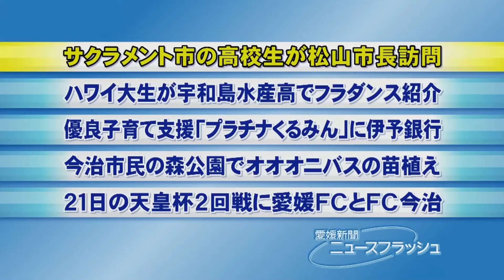サクラメント市の高校生が松山市長訪問・愛媛新聞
愛媛県松山市に滞在中の姉妹都市・米国サクラメント市の高校生らが２０日、市役所を訪れ野志克仁市長に松山の印象などを語り、友好の絆を強めた。